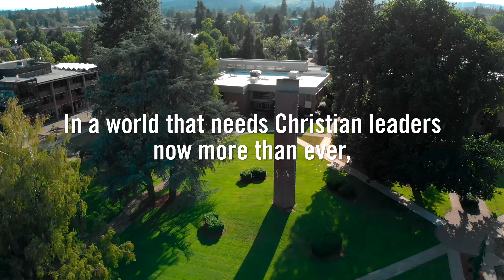Giving at George Fox University | Invest in the Future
The world needs Christian leaders now more than ever. By giving, you are investing in the future. Your gifts provide scholarships and programs that ensure every student can access to a George Fox education, no matter their background or financial means. Together, we can make a difference. Together, we can open students’ eyes to possibilities they never imagined. Together, we can transform lives. Will you join us?

Learn more about giving at George Fox University: georgefox.edu/giving

Interested in George Fox? Learn more about who we are: georgefox.edu/college-admissions